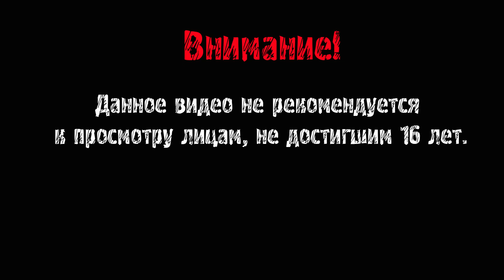Dark Souls 3 ► СРАЗУ К БОССУ ► #1